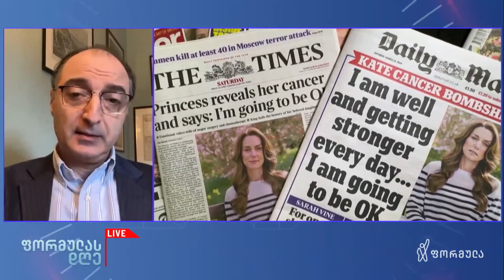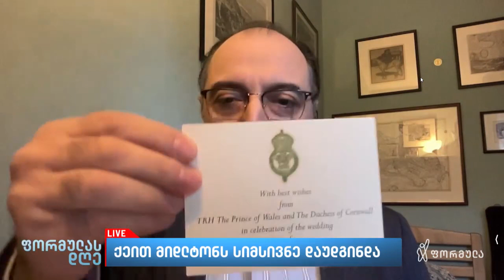სამეფო ოჯახის წევრობა არის სამსახური — გიორგი ბადრიძე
▪️ „ქეით მიდლტონს მომავალში ელის ძალიან სერიოზული ფუნქცია ერის, ქვეყნის ერთიანობისა და ერთგვარი უწყვეტობის შენარჩუნებაში“ — გიორგი ბადრიძე